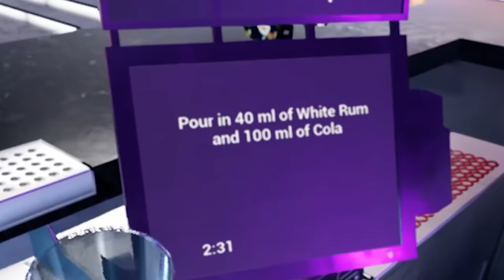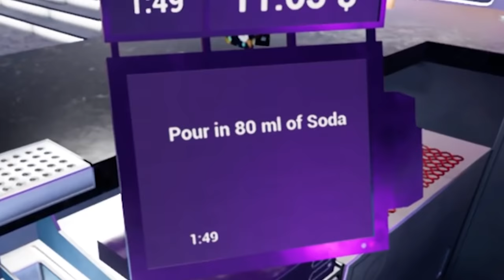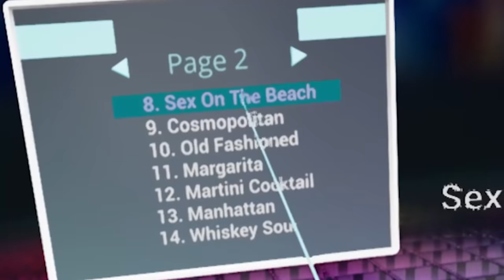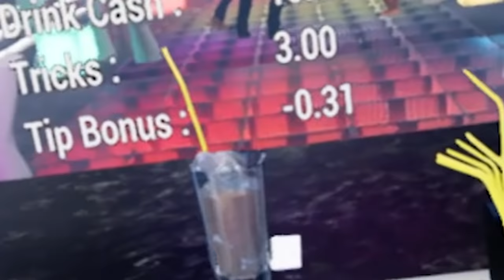Bartender VR just proved I am the worst bartender ever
Bartender VR just proved I am the worst bartender ever, no surprise

Adam Midderigh
Adeline Harrison
Adriano Semrau
Aidan Fitzmaurice
Aleena Hanson
Alex Loader
Alexandra Watson
Alexcia
Alexis Simonow
Allison Rowey
Amanda Gibson
Amber D
Amy Kitchen
Amy Sowada
Andrew Dittrich
Andrew Macedonia
Andrew Scoledge
Anecdote Games
Angelique Mallas
Angie
Anha Bla
Annie Z
Anthony Carbone
Arran wynne
Ashley Nicolia
Audrey Melrose
Austin Kohagen
Austin M.
Ava Victoria
A_Lovecraftian_Horror
bagelparty
Bailey Kirkpatrick
Barry
Beandon’s buttfArm
Beckie Williams
Becky Marshall
Ben Mckimm
Benedikt Langgemach
Berkay Kalkan
Bernadette Vauntetto
Beth
Beth Potts
Bjarne Olsen
BlockerGER
Bore Grognarok
Bouelina
Brandon Messinger
Bree Billing
Brett
Brianna
Brittney Tucker
Broken Toothbrush
Brum
Bryan
caitlyn
Cara Barugh
Carlton Harrison
Casey Chavez
Cassandra Huynh
casterlyrockstar
Catelyn Berglund
CBgamerdude
Cby Woodland
Ceilidh McPherson
Charli Walker
Charlotte Stokes
Cheesemaster
Cherlyn Cochrane
Cheska Harland
Christian Ruiz
Christina
Christopher Dean
chromaticcanuck
Clarice
Clayton Garrett
Cole L
Cole Maloy
Colleen
Conner Orman
Connie
Connor David O'Brien
Corgan
Daisy Harbourne
Daniel Higgins
Daniel Neugebauer
Daniel Peacock
Daniella Cioffi
Danny Dirt
Daria Tkocz
Darkshard
Darren Wong
DarthPink
David G
David Parada
Death94
DEbiscuit
Dingus McKah
Ditte Brobyskov Jeppesen
Dolly Llama
Dragana Manevska
DreamyBeaver
DueTurnip
Dylan
Eckoh104
Elaine Lov
Elijah Lipkin
Elspeth Shell-Moyer
Emma Bussenschutt
Emma Clark
emma kinski
Emma McDonald
Emperor Tomato Ketchup
Erin
Erin M
Espen Sande Larsen
Estie
Finn H Drude
Finn Stewart
Float
Floyd Rodriguez
Franklin Shepard
FreyaLovee
G.I. George
Gabriella Hahn
Gabrielle D
Genevieve The Paradox
Georgina Dingle
Gianni Sarra
Gracie Haywood
Gratzster
Gudjón Orri Gunnarsson
haco0n
Hailey
Hailey Tecklenburg
Hannah du Toit
Hannah Redman
Henrik Hansen
Holli Winter
HummaKavula
Imogen Prickett
Isabelle Tierney
ItsMeAubree
Jack Coles
Jack Gregory
Jacob Fritz
Jacob Seymour
Jacqui Sebo
Jaded Sapphire
Jake Willette
James FitzGibbon
James Highmore
James Steele
Jamie Bindon
Jannik Jokić
Jason Brooks
Jaxsen
jealous worm
Jeff Bajorek
Jen Withonen
Jenna Buller
Jennifer Walker
Jess Tartamella
Jessica Robinson
Jessica Stewart
Jessie Medina
Jhara Ivez
JMui
Joci Annas
Joe Wallis
Johanna Wernecke
John
John Nelander
Jonny Wheater
Jordan Miner
Joseph Warner
Josh Strike
Joshua
Juli
Jundarian
Junior Mint
Justinius